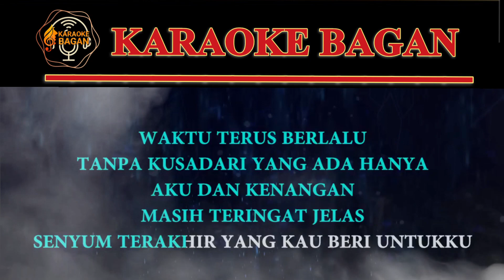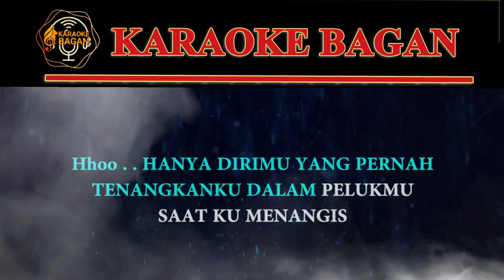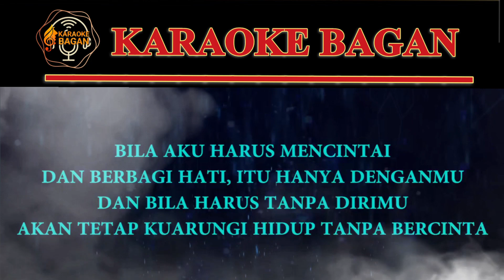RAHASIA HATI [[ ELEMENT ]] KARAOKE NO VOKAL